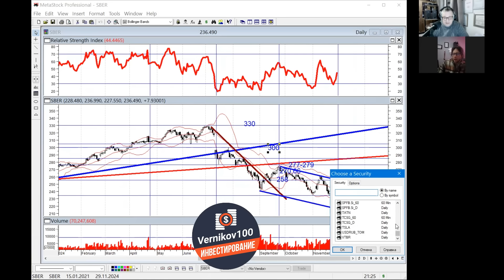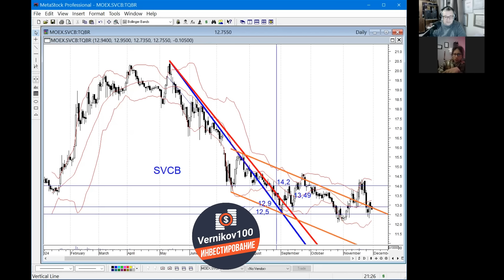Ладимир Семенов - Избавился от акций Сбербанка!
🎁🎁🎁Акция в подарок до 20 000 рублей за открытие брокерского счета у Т-Брокера.
🧨🧨🧨ССЫЛКА НА МОЙ БЕСПЛАТНЫЙ КАНАЛ
Для удобства я сделал тайминг. Смотри внизу. Запись 04.07.24
🍿Блог Ладимира и тут много полезного:
ТЕЛЕГА ЛАДИМИРА
00:01 Обучение
04:00 Акции Сбербанка и акции банков
13:00 Акции Яндекса очень интересны
15:00 Паркую капитал. Про комнату в коммуналке. Про доллар